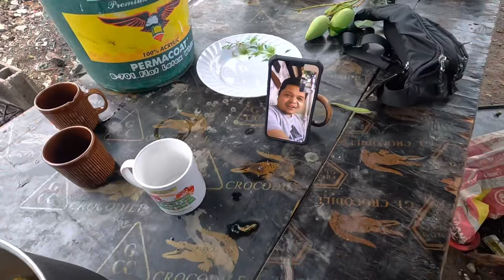NABUBUNGAN NA!!!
music     Nobody Else

Music      We're Sorry (Hallman Remix)